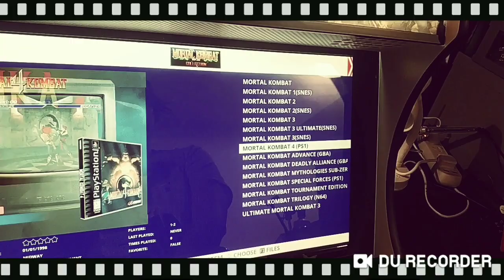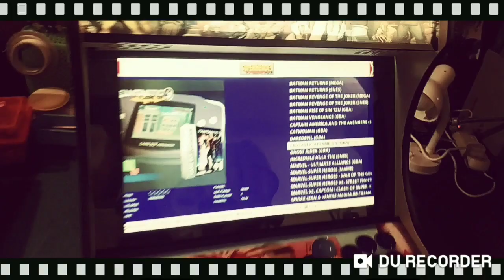acrycade upgraded version bortop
pc version

can run cp1.2.3, mame, snes,n64.dreamcast, ps1,full speed.

killer instinct 1.and 2 is full speed.

pc spec
i5 2400
8g ram
ssd 64gb
power up time is 18 second, its really fast.

also suppot 4 players